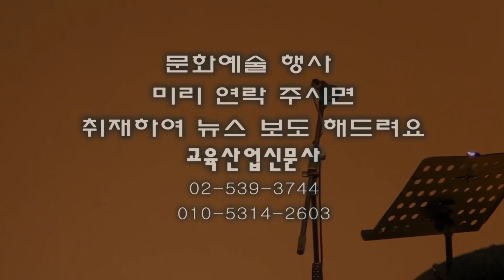숨어 우는 바람소리(차영희 오카리나 연주) - ETB 교육산업신문 TV -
시낭송가 차영희 씨는 2014년 12월 21일 서울 용산구 동자아트홀에서 열린 행복동낭송리 2014 송년 시낭송 콘서트에서 '숨어 우는 바람소리'를 오카리나로 연주했다.